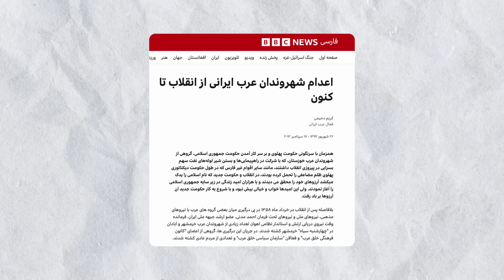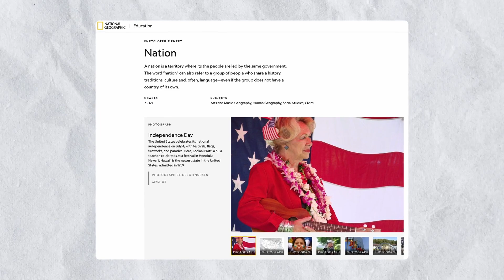نگاه تمدنی به آینده برای ایران چیه؟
ملت یا امت؟ خدمت یا قدرت؟ اینها کلیدواژه‌هایی هستن که می تونه برای تشخیص رویکرد تمدنی یک کاندیدا خیلی مؤثر باشه. در این ویدیو اینها رو تشریح کردم. از فهرست زمان بندی شده‌ی زیر می تونین بخش مورد علاقه رو ببینین.

00:00 احوالپرسی
00:22 طرح موضوع
00:50 مقدمه
01:13 اسناد رسانه‌ها با هدف تجزیه
03:25 تعریف سنتی غربی از ملیت
04:04 زبان مشترک
04:57 نژاد مشترک
05:45 سنت‌های مشترک
07:16 اقلیم مشترک
08:44 خوانش کتاب
14:56 معرفی کتاب
15:55 کاندیدای اصلح تمدنی کیه؟